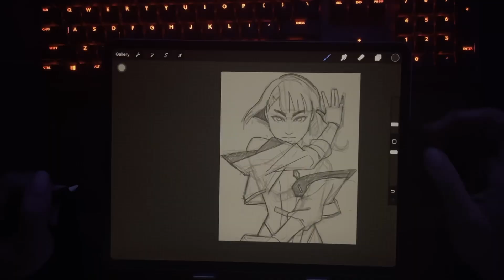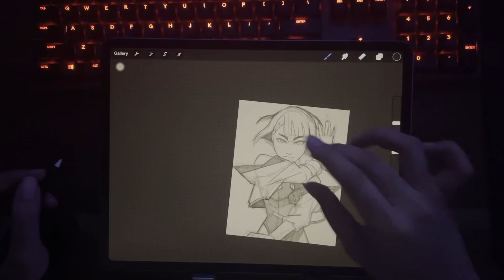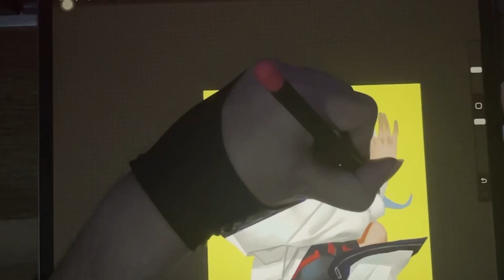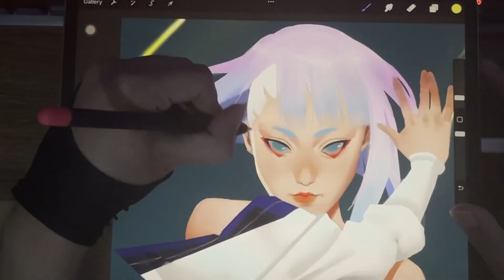Lucy (Edgerunners) - Timelapse